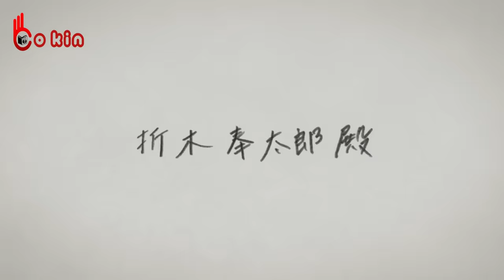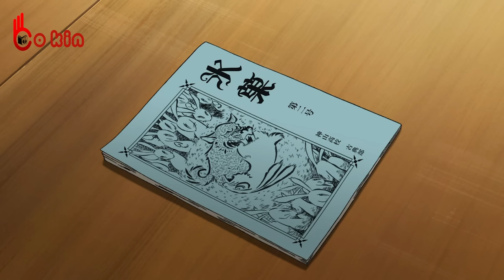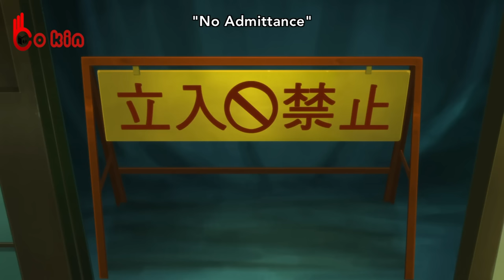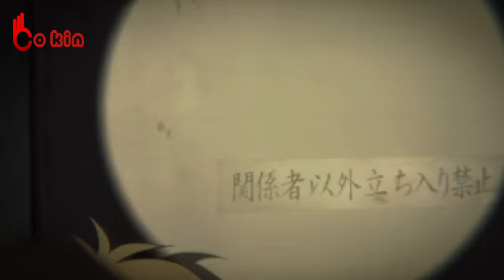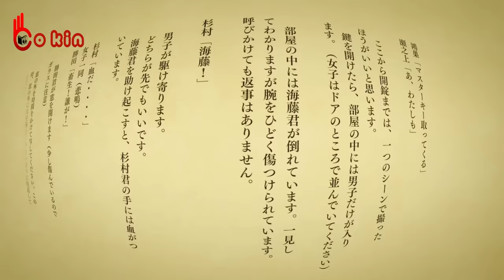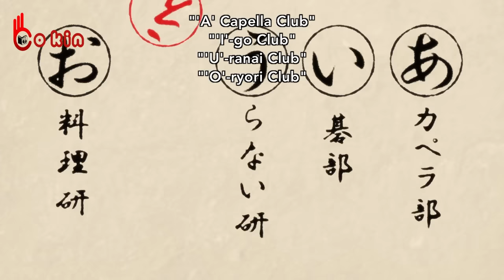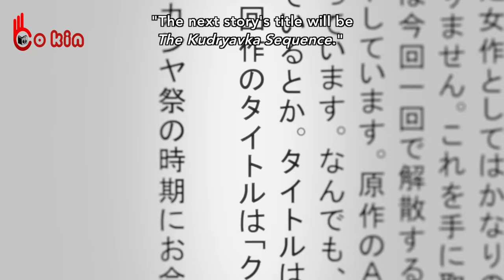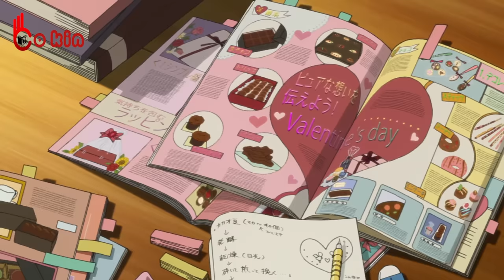ALL IN ONE | Thánh Lạnh Lùng Nhưng Giấu Nghề | Review Anime Hay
Bo Kin does not own all of the material in the video, but complies with copyright and Fair-Use laws of Youtube

Anime : kem đá
*** Bo Kin không sở hữu tất cả các tư liệu trong video mà tuân thủ luật bản quyền và sử dụng hợp lý luật Fair-Use
Nguồn nhạc :
Intro :